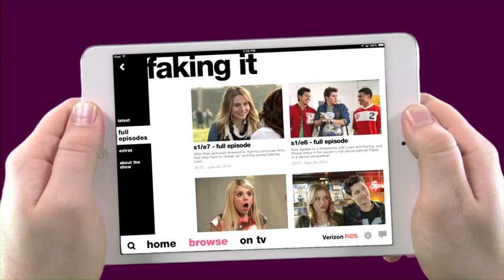Faking It | 'Get Ready' Official Promo (Season 1) | MTV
Um, what just happened? Karmy fans, pick your jaws up off the floor and get ready because 'Faking It' will be back for season 2!

Faking It is a romantic comedy about two best friends who love each other - in slightly different ways. After numerous failed attempts to become popular, the girls are mistakenly outed as lesbians, which launches them to instant celebrity status. Seduced by their newfound fame, Karma and Amy decide to keep up their romantic ruse.